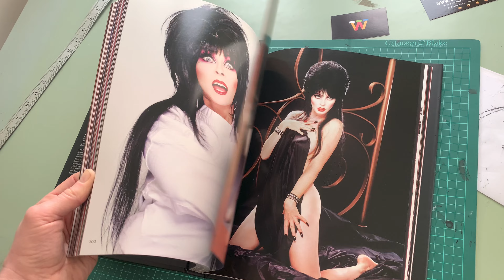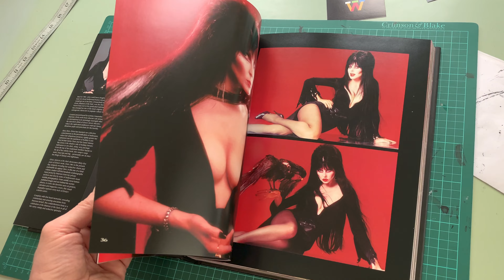Elvira: Mistress of the Dark - Photo Biography (Flick Through / ASMR)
Available to Buy

Celebrating 35 years of a cultural icon, this large format photo retrospective contains 240 pages filled with hundreds of photos of Elvira, from the very beginning of her career through present day - some never before seen. This is the ultimate collector's book for fans of the "Mistress of the Dark." Over 350 images, many never before published.